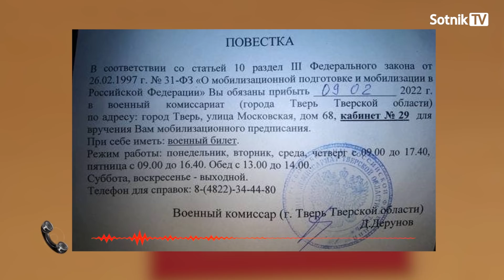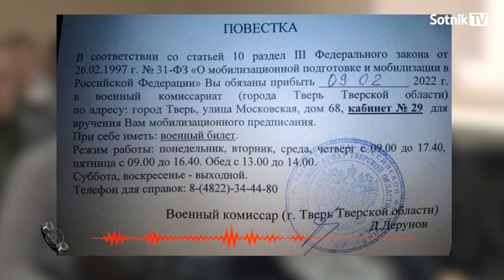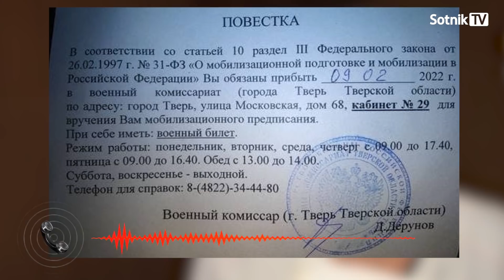ОБРАТНЫЙ ОТСЧЁТ (фрагмент от 09.02.2022)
Полную версию программы можно посмотреть, подписавшись на наш канал на ресурсе Патреон
Карта: 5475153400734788 (Aleksandr Sotnik) перевод можно сделать даже из Сбербанка через мобильное приложение (в нижнем меню «Платежи» → «За рубеж» → «По номеру карты»)
Bitcoin - 3PdyHqZ7hiywP7u8FBDX2NyyLmmdRVp5dn
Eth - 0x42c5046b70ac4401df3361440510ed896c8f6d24